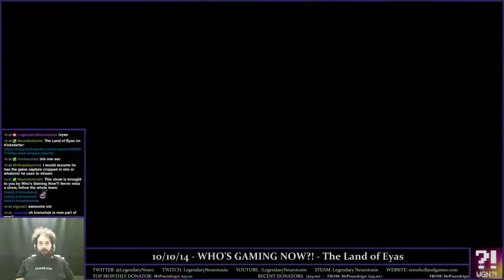The Land of Eyas (Early) 10/10/14 - WGN?!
Legendary Neurotoxin demos The Land of Eyas on Who's Gaming Now?!